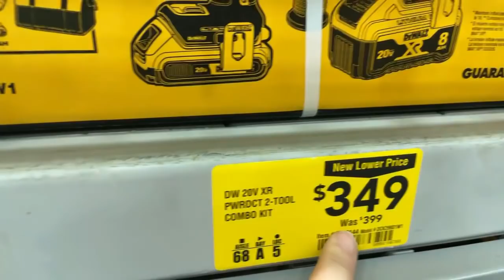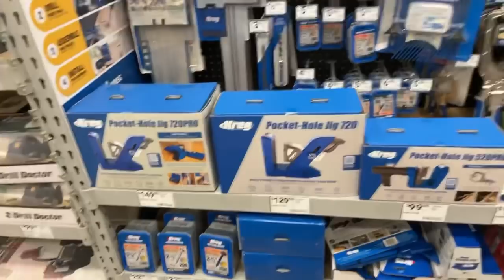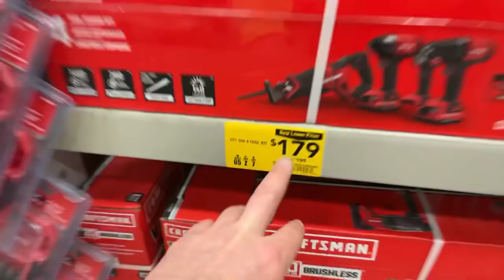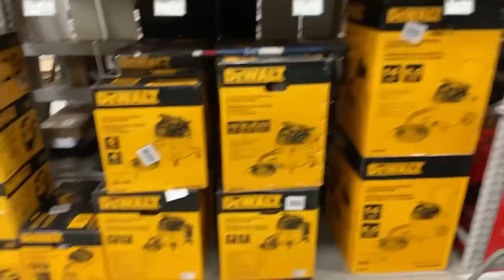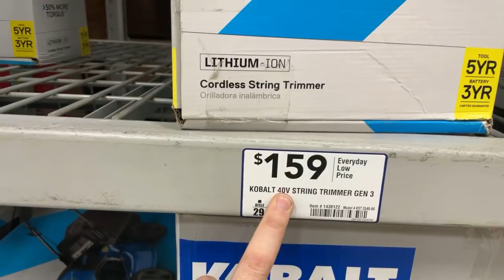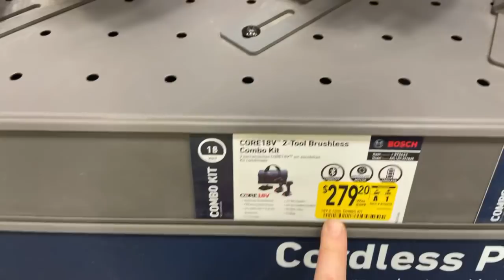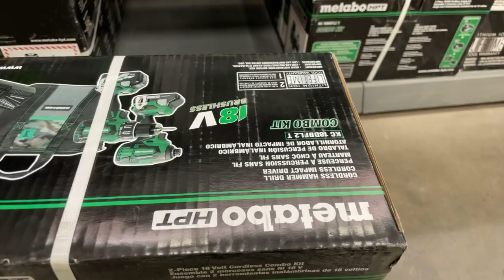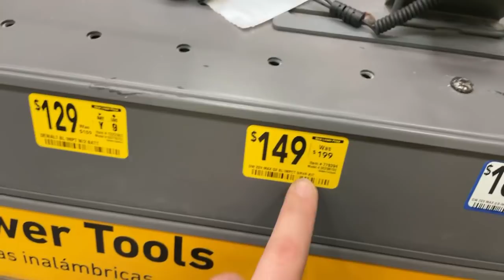LOWES Live Walkthrough Deal Hunting DeWALT KOBALT Craftsman BOSCH METABO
LOWES Walkthrough Looking At Some New Tools In Stock & Deals

One really great way to support as well is through membership and merch!

Tips and/or donations for maintaining and growing the channel are greatly appreciated

If you like custom pocket knives and want to see how this is done, check out my brothers YouTube channel

Makita XAG26Z 18V LXT Lithium-Ion Brushless Cordless 4-1/2” / 5" Paddle Switch X-LOCK Angle Grinder, with AFT, Tool Only

DEWALT 20V MAX XR Cordless Impact Wrench with Hog Ring Anvil, 1/2-Inch, Tool Only (DCF894HB)

DEWALT XTREME 12V MAX Reciprocating Saw, One-Handed, Cordless Kit (DCS312G1)

EQUIPMENT I USE FOR MY VIDEOS:

New Apple iPhone 12 Pro (512GB, Graphite) [Locked] + Carrier Subscription

Canon EOS M50 Mark II + EF-M 15-45mm is STM Kit Black

K&F Concept 72 Inch Camera Tripod, S211 Transverse Center Column Aluminium Professional DSLR Tripod with 360 Degree Ball Head,Quick Release Plate,Detachable Monopod 10kg Load for Travel and Work

Rode DDC-GO DeadCat Go Artificial Fur Microphone Wind Shield for VideoMic GO

ChargerCity Pistol Grip Stabilizer Tripod Handle Mount w/Holder for Apple iPhone XR XS X 8 Plus Samsung Galaxy S9 S10 Note Smartphone (Max Opening of 3.25") w/Free Micro SD Memory Card Reader